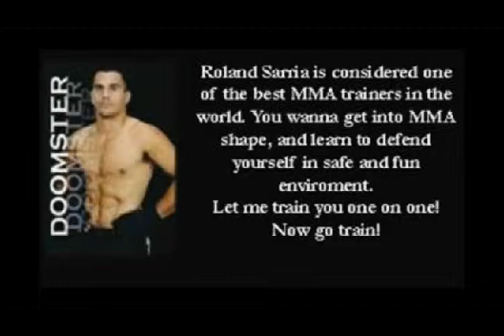Raul Nava vs. Bernardo Gomez